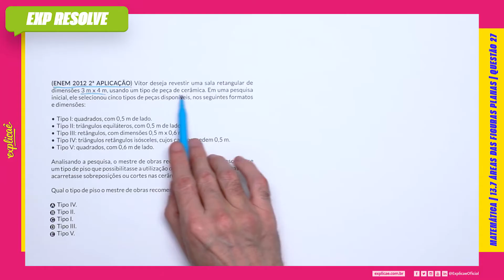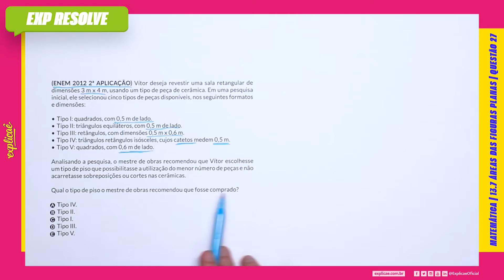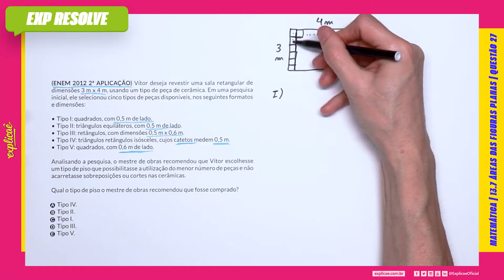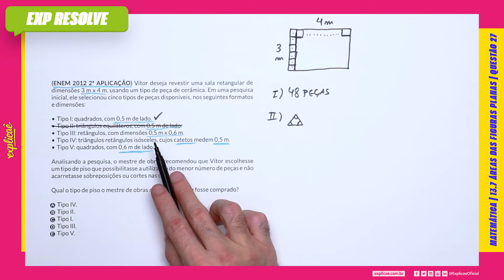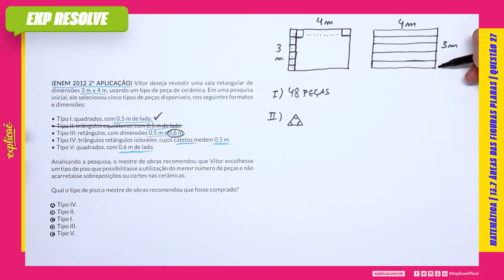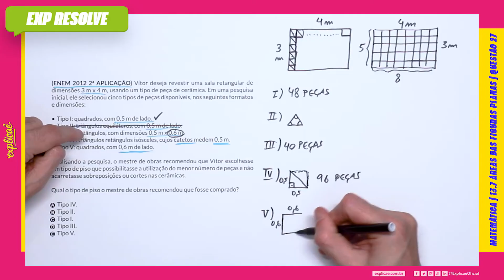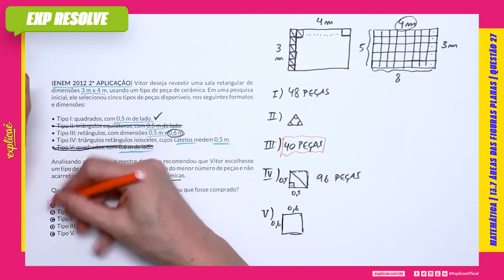VÍTOR DESEJA REVESTIR UMA SALA RETANGULAR DE DIMENSÕES 3 M X 4 M (...) | ÁREAS DAS FIGURAS PLANAS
Encontre a sua questão nos seguintes cadernos:

NO NOSSO MANUAL DE SOBREVIVÊNCIA:
ASSUNTO: 13 GEOMETRIA PLANA | 13.7 ÁREAS DAS FIGURAS DAS PLANAS

QUESTÃO 27
(ENEM 2012 2ª APLICAÇÃO) Vítor deseja revestir uma sala
retangular de dimensões 3 m x 4 m, usando um tipo de peça de
cerâmica. Em uma pesquisa inicial, ele selecionou cinco tipos de
peças disponíveis, nos seguintes formatos e dimensões:
• Tipo I: quadrados, com 0,5 m de lado.
• Tipo II: triângulos equiláteros, com 0,5 m de lado.
• Tipo III: retângulos, com dimensões 0,5 m x 0,6 m.
• Tipo IV: triângulos retângulos isósceles, cujos catetos medem
0,5 m.
• Tipo V: quadrados, com 0,6 m de lado.
Analisando a pesquisa, o mestre de obras recomendou que
Vítor escolhesse um tipo de piso que possibilitasse a utilização
do menor número de peças e não acarretasse sobreposições ou
cortes nas cerâmicas.
Qual o tipo de piso o mestre de obras recomendou que fosse
comprado?
A Tipo IV.
B Tipo II.
C Tipo I.
D Tipo III.
E Tipo V.